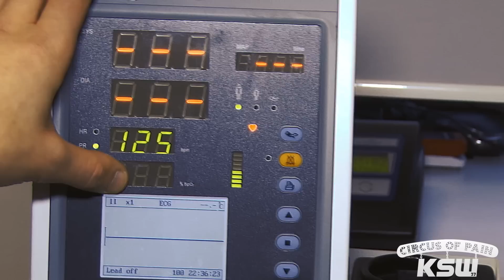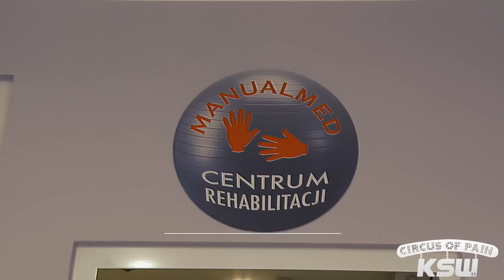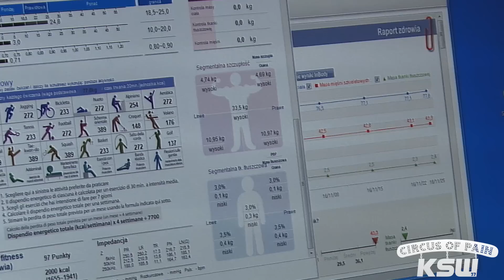KSW 37: Dzień z mistrzem - Artur Sowiński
Zobaczcie jak wygląda dzień z przygotowań do KSW 37 mistrza w wadze piórkowej Artura Sowińskiego

Camera / Editor: Eugeniusz Kawulski
Directed by: Dominik Durniat